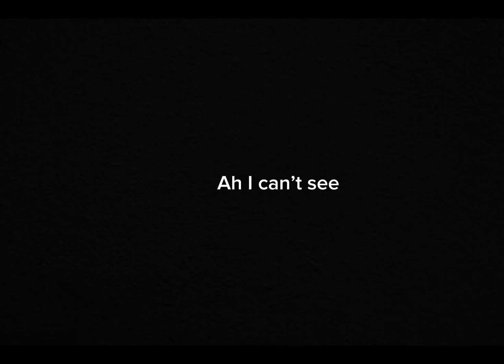And on and on crate 16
The infection, credits to Liam Vickers and glitch production’s for n and Uzi